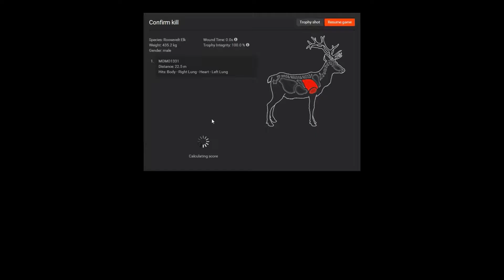theHunter | Tracer Compilation